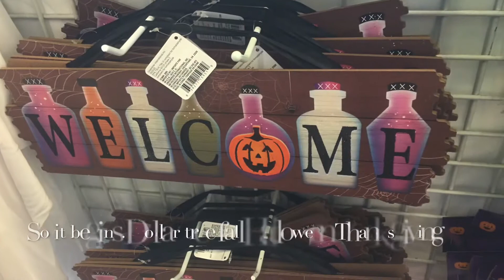2020 Fall Dollar Tree Halloween and fall starting set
Pre-Halloween party shopping trip to the dollar tree.
Song monster lab
Music Courtesy  by iMovie